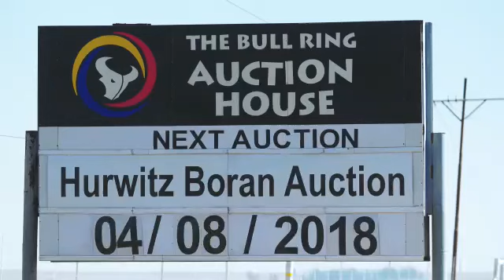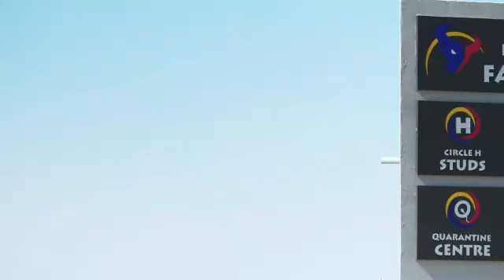Landbou Weekliks Video on Hurwitz Farming Annual Boran Auction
Hurwitz Farming annual Boran production auction!
We will be hosting an information day on the 3rd August at 15:00 with guest speakers Dr. Munro Marx (Managing Director of Unistel Medical Laboratories) and Mr. Jaco De Bruin (founder of Dairysmid hoof trimming, leading cattle hoof trimming company in South Africa).
The information day will benefit both the commercial and the stud farmer and we invite all interested parties to attend and learn from some of the most experienced and well respected role players within the livestock industry in South Africa.
All the auction cattle will be on display for those that would like to arrive a little earlier.
Auction date: 4 August at 11:00